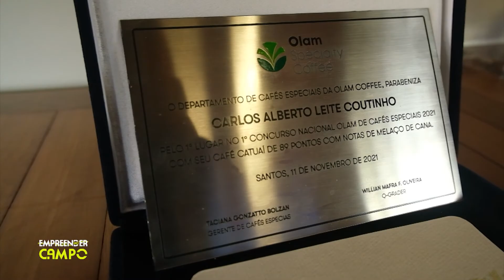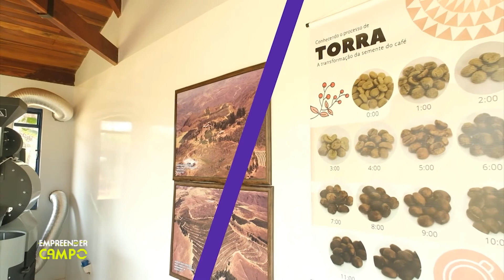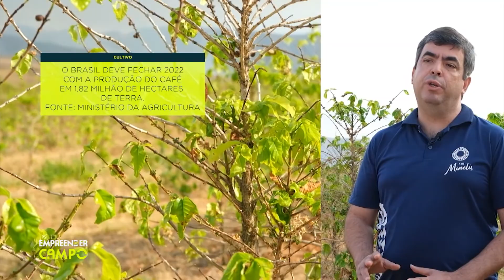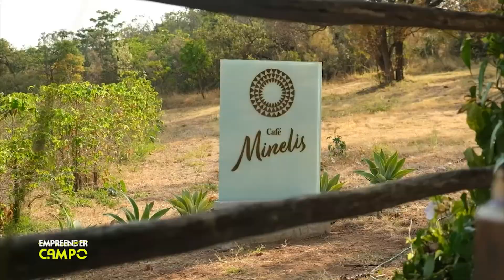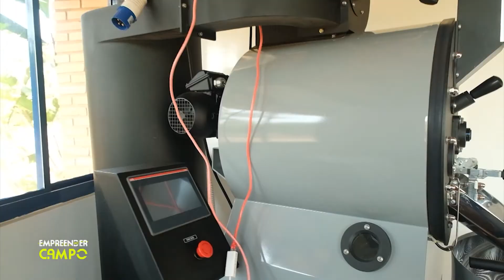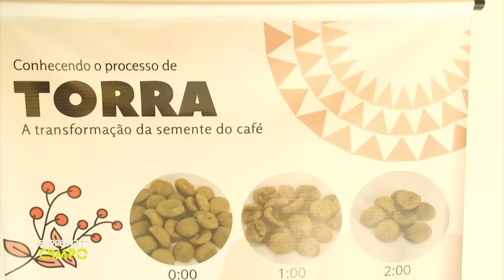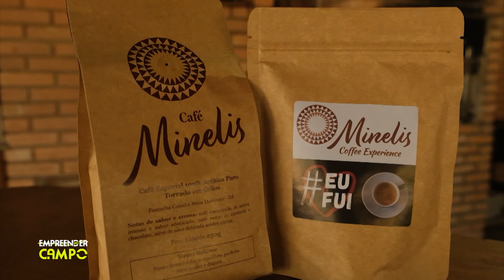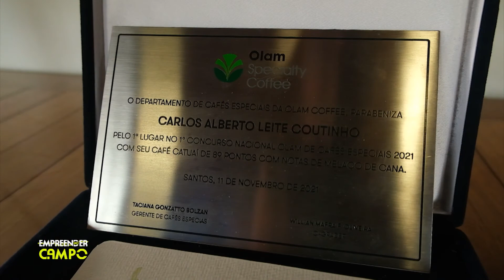CAFÉ MINELIS | EMPREENDER NO CAMPO